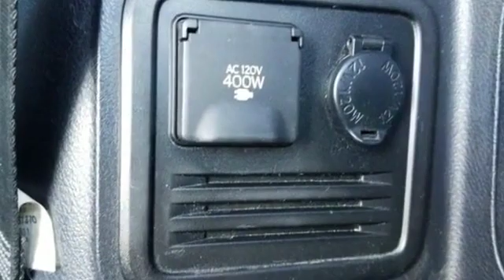2012 Toyota 4Runner SR5 Lexington, Orangeburg, Sumter , Columbia, West Columbia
2012 Toyota 4Runner SR5 Lexington, Orangeburg, Sumter , Columbia, West Columbia